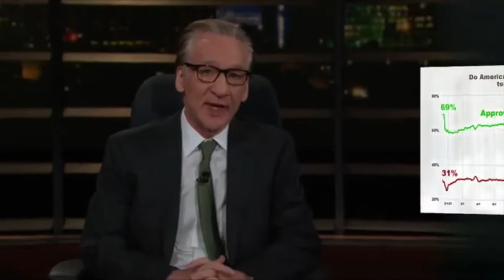First Joe, now Bill